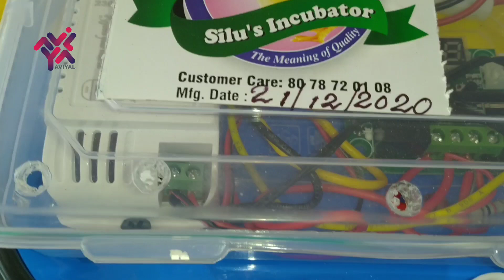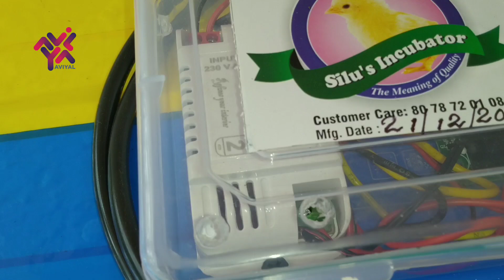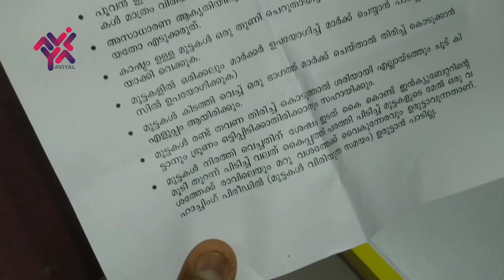ഇൻകുബേറ്ററുമായി ബന്ധപ്പെട്ട് നിങ്ങളുടെ ചില സംശയങ്ങൾ | Incubator tips | Kozhi Valarthal | AVIYAL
ഇൻക്യുബേറ്ററിൽ മുട്ട വയ്ക്കുന്നതും മറ്റുമായി ബന്ധപ്പെട്ട് ഒരുപാട് സംശയങ്ങൾ പലരും ചോദിക്കാറുണ്ട്.  ഈ വിഷയത്തിൽ ചെറിയ കുറച്ചു കാര്യങ്ങൾ പറയാനാണ് ഈ വീഡിയോ ...

വീഡിയോയിൽ കാണുന്ന ഇൻകുബേറ്ററുമായി ബന്ധപ്പെട്ട കൂടുതൽ വിവരങ്ങൾക്ക് :-

കോഴിവളർത്തൽ മേഖലയിൽ നിങ്ങൾക്ക് വളരെ ഏറെ ഉപകാരപ്പെടുന്ന വീഡിയോകളുടെ പ്ലേലിസ്റ്റുകൾ താഴെ കൊടുക്കുന്നു..

ഓരോന്നിന്റേയും തലക്കെട്ടുകൾ നോക്കി നിങ്ങൾക്ക് ആവശ്യമുള്ള വീഡിയോകൾ തിരഞ്ഞെടുക്കുമല്ലോ...

1) poultry tips:-

2) കോഴികളെ അട വയ്ക്കുന്നതുമായി ബന്ധപ്പെട്ട് :-

3) കോഴി കുഞ്ഞുങ്ങളുമായി ബന്ധപ്പെട്ട് :-

4) കോഴികൾക്ക് ഉണ്ടാകുന്ന അസുഖവുമായി ബന്ധപ്പെട്ട് :-

5) ഇങ്കുബേറ്ററുകളുമായി ബന്ധപ്പെട്ട് :-

6) മുട്ടക്കോഴി വളർത്തലുമായി ബന്ധപ്പെട്ട് :-

7) കോഴി തീറ്റയുമായി ബന്ധപ്പെട്ട്:-

8) നമ്മുടെ ചാനലിൽ നടന്ന ഗിവ്എവേയ്ക്ക് അയച്ചുതന്ന വീഡിയോകൾ :-

9) മറ്റ് കാർഷിക മേഖലയുമായി ബന്ധപ്പെട്ട വീഡിയോകൾ:-

My Address:-

Ramadas P
Pakkattil house
T N Puram (po)
Thiruvazhiyode (via)
Cherpulassery
Palakkad dist
Pin 679514